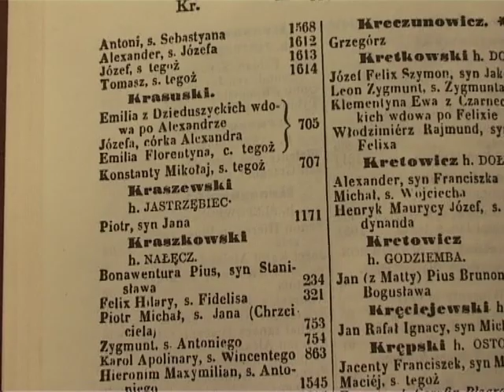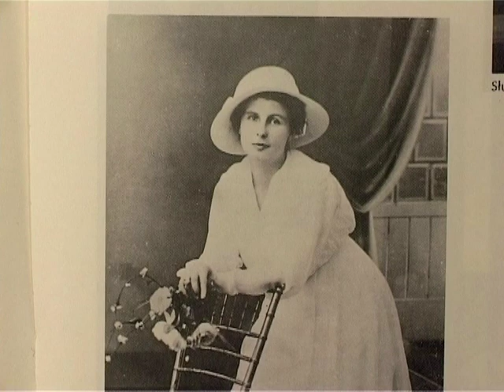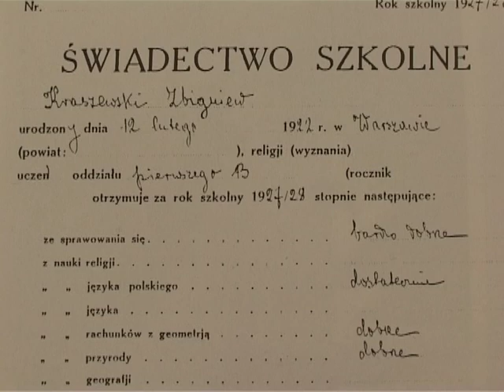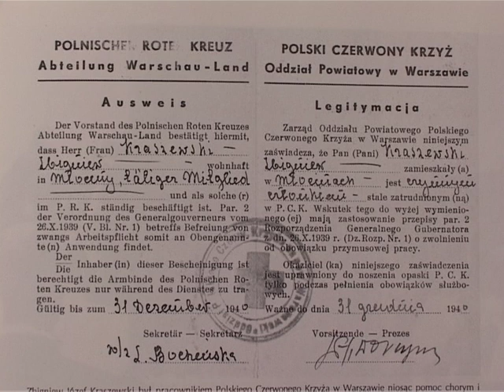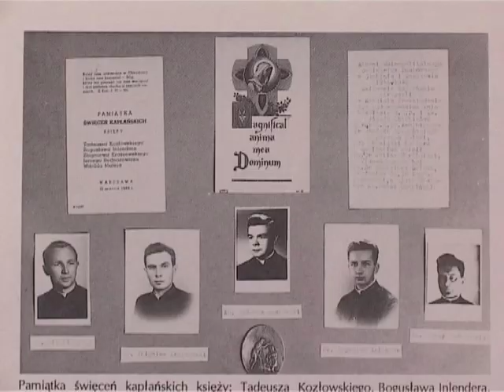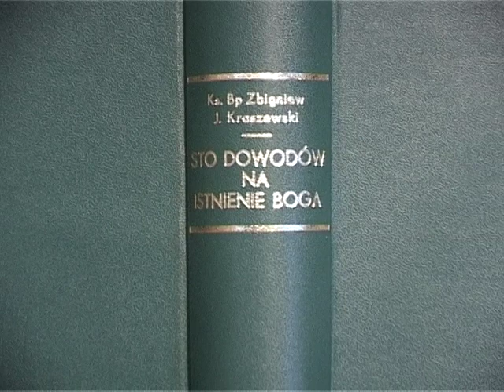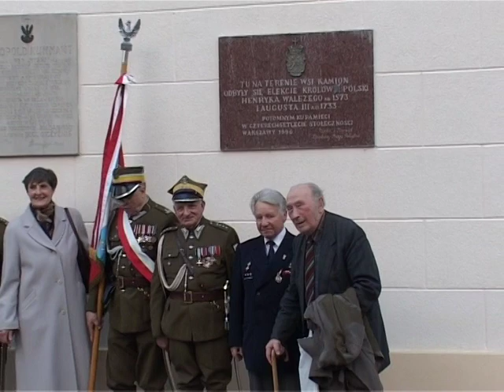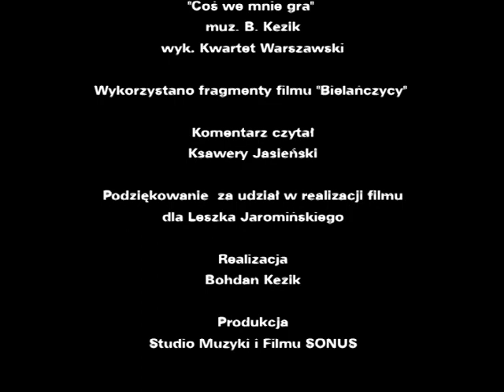Ksiądz bp Zbigniew Kraszewski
Portret patrioty, duszpasterza Polskiego Oddziału
 Światowego Związku Żołnierzy AK, byłego biskupa diecezji Warszawsko-Praskiej. == Dzieje od urodzenia księdza do jego śmierci. [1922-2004].
Udział bierze Wiktor Zatwarski.
Komentarz czyta Xawery Jasieński